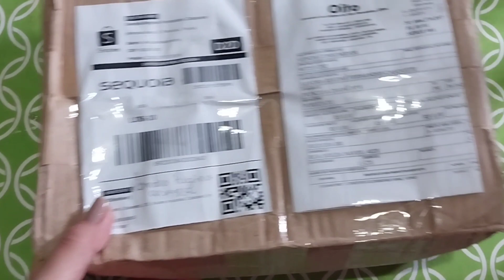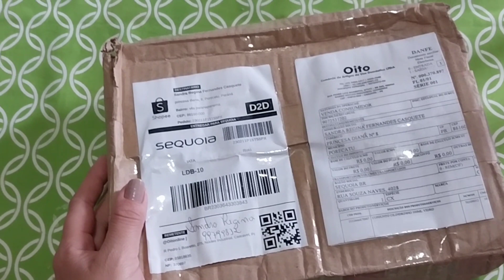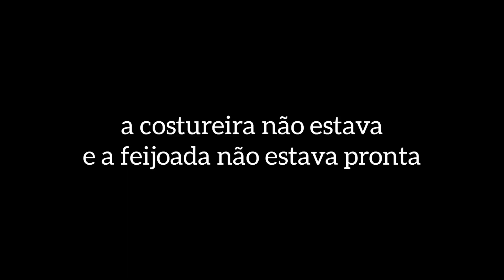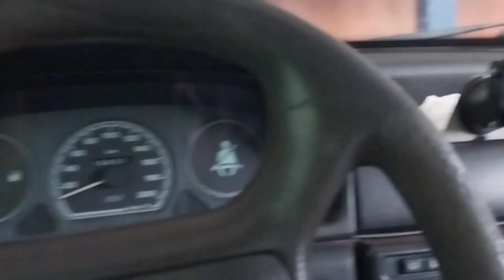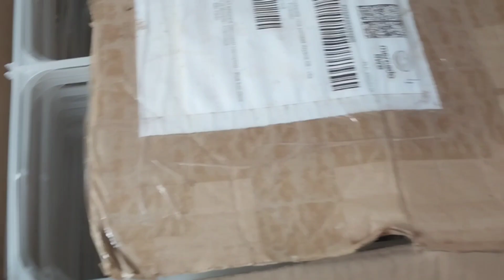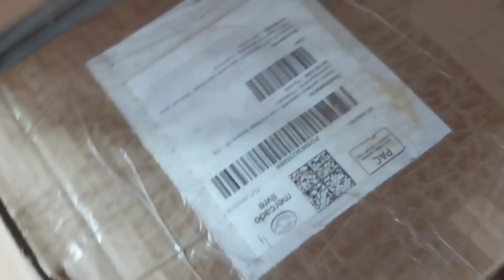Vlog/ LOJA /MERCADO / RECEBIDOS/ VOU FAZER DECORAÇÃO DE 2K EM TELA DE PVC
Músico: LiQWYD